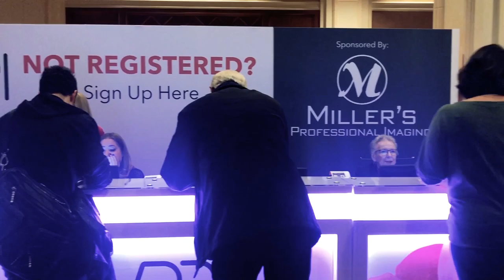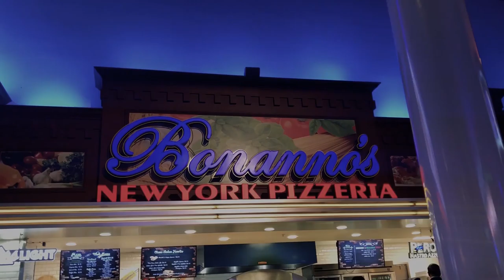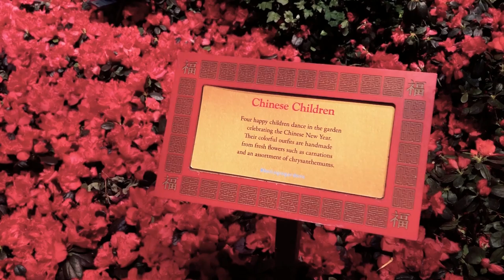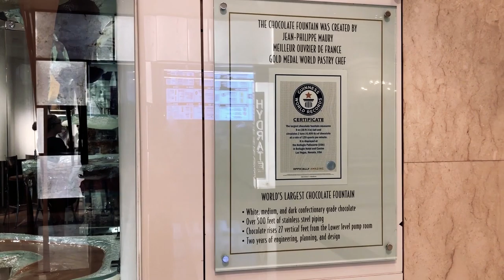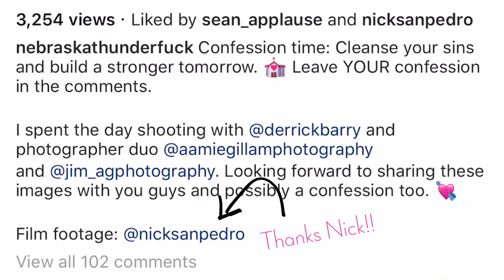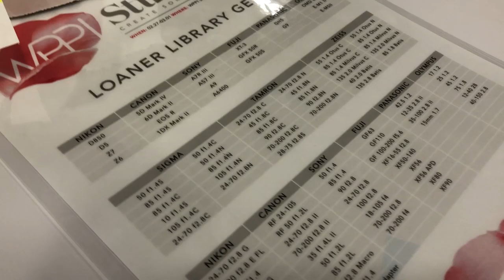AGP in Las Vegas for WPPI 2019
Aamie Gillam Photography attends WPPI (Wedding and Portrait Photographers International Conference and Expo) every year! Here's some highlights of our trip in 2019 including our amazing photo shoot with the fabulous Derrick Barry & Nebraska Thunderf*ck! We can't wait for February 2020! Enjoy!

BTS Photographs & Video of Derrick and Nebraska Photo Shoot by Nick San Pedro